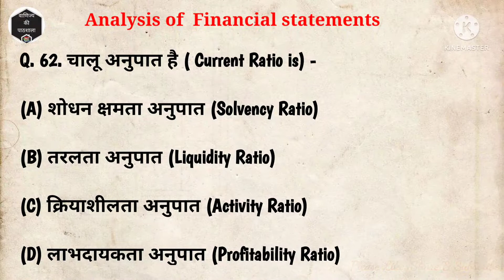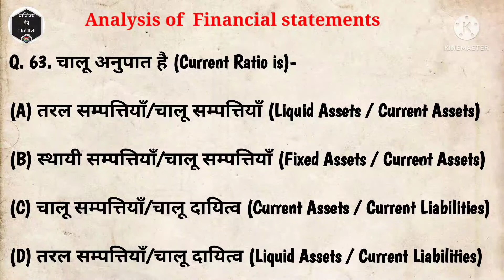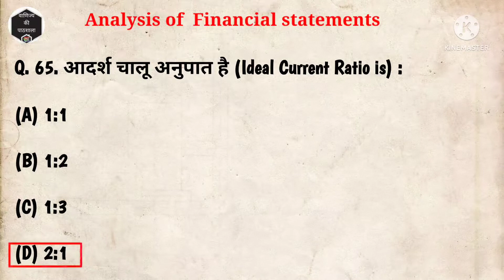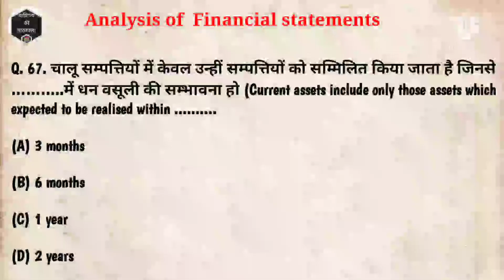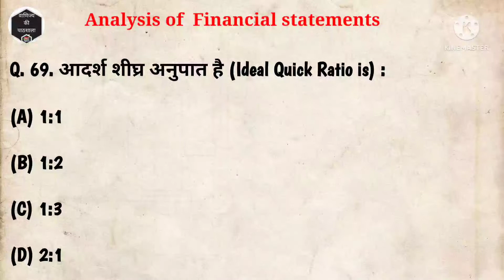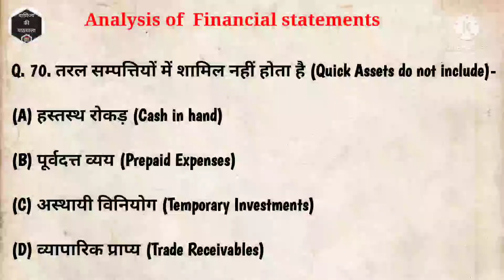Analysis of Financial Statement | MCQ's-7|CUET| B.Com Entrance Examination |वाणिज्य की पाठशाला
Hello Students,
Today we will learn about Analysis of Financial Statements MCQ's for CUET (B.com entrance examination).